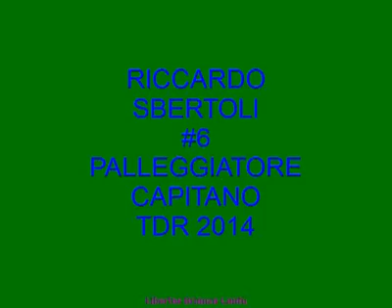Sbertoli protagonista al Trofeo delle Regioni